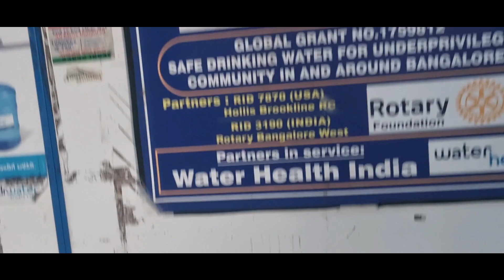Aaj Mummy Nai Lagaya Aawle ka Paudha | Vlog 288 | Desi NAP Vlogging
Here is my latest video where. Watch the video to find out what happens.

● Gameplay Channel:-

 • Cyberpunk 2077 - Mission #7 - Playing...
● Gaming LiveStream Channel:-

THANKYOU

Daily vlog
daily vlogger
daily vlogger carryminati
daily vlogger parody carryminati reaction
daily vlog banglore
daily working vlog